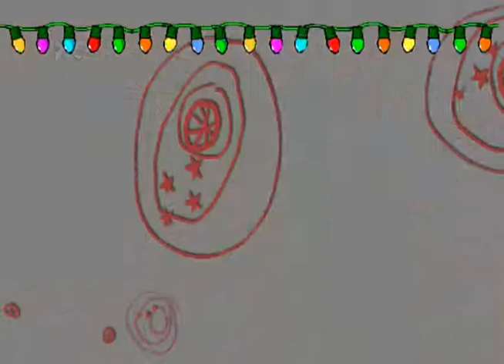III San Silvestre enguerina 31-12-09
Organizada por el Ayto. y en colaboración con algunos comercios locales los participantes disfrazados cercanos a los 200 pudieron así despedir el año 2009 haciendo deporte por las calles de Enguera, en un recorrido de 2 Kilómetros.